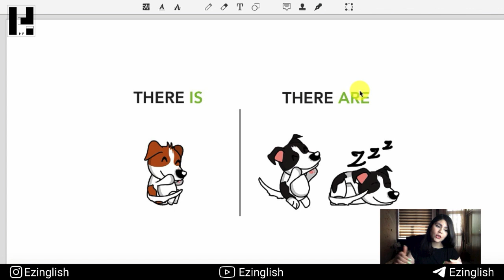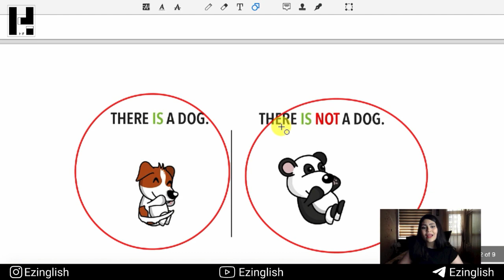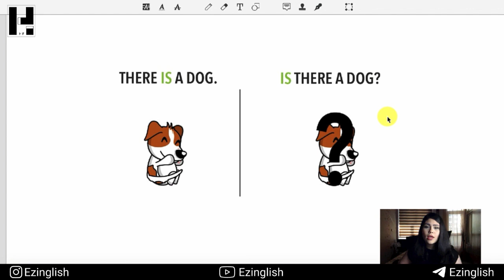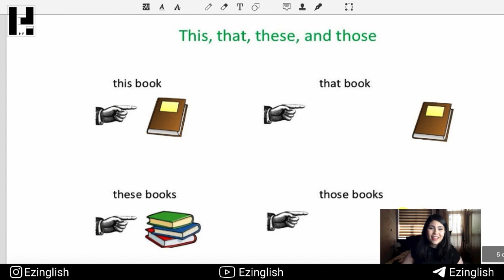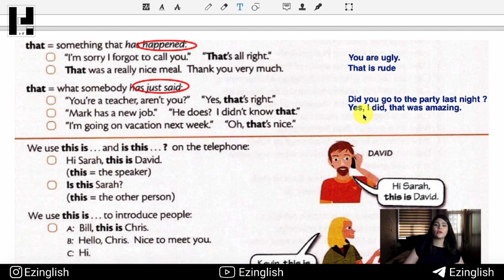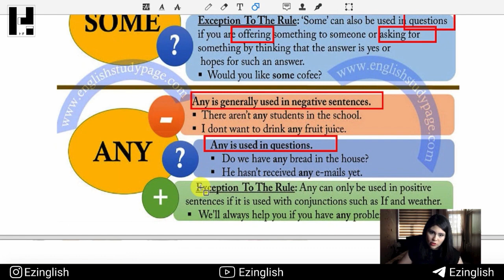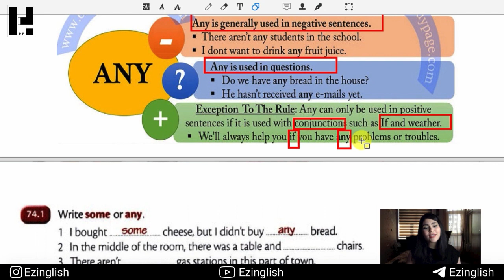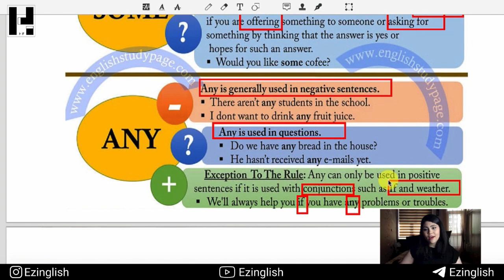some vs. any ( درس چهارم قسمت اول)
برای دانلود کتاب و جزوه این درس به کانال تلگرام زیر مراجعه کنید
پست های آموزشی روزانه و بیان نکات طلایی در زمینه یادگیری زبان انگلیسی در کانال اینستاگرام
برای حمایت از این کانال سابسکرایب کنید
سوالات خود را  درقسمت کامنت بنویسید